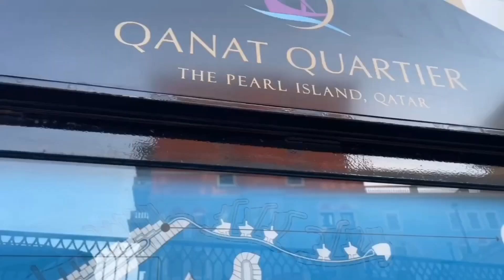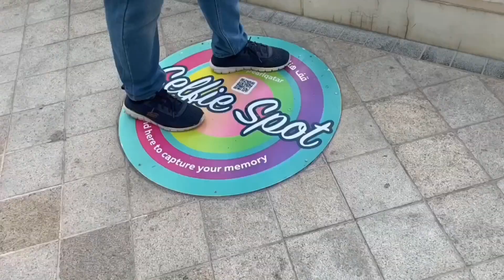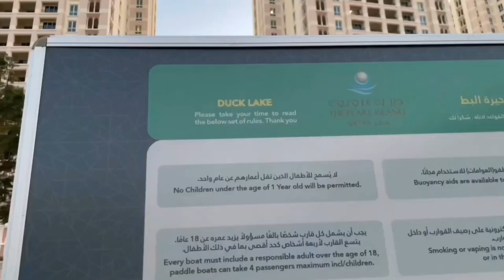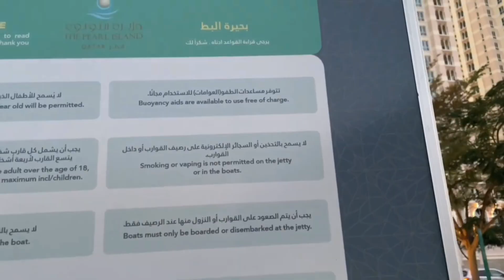😍 venice in Qatar ⁉️ piano steps| doha pearl qatar tamil| qatar day in my ife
😍we are in venice⁉️| வேற நாட்டுல இருக்கோமா?| must visit places in Qatar